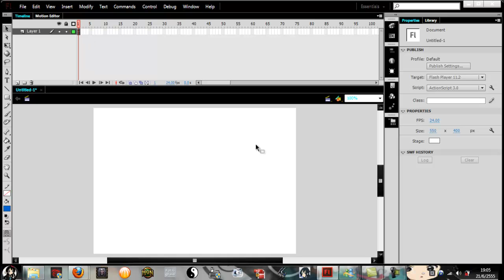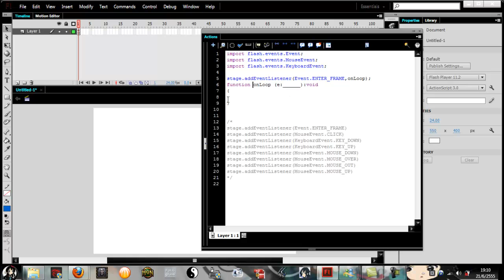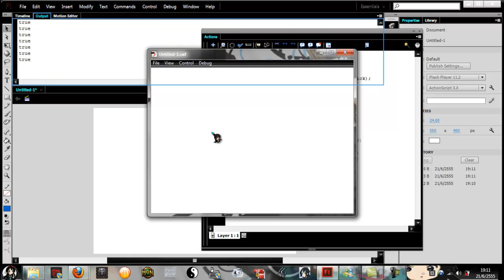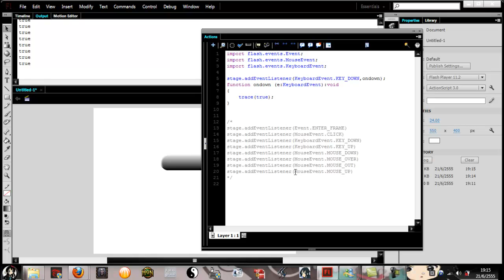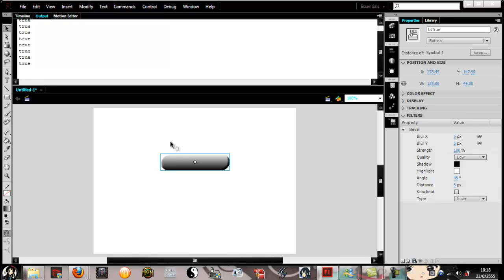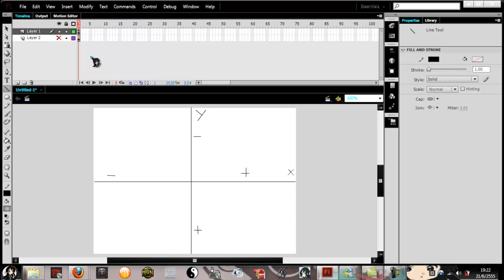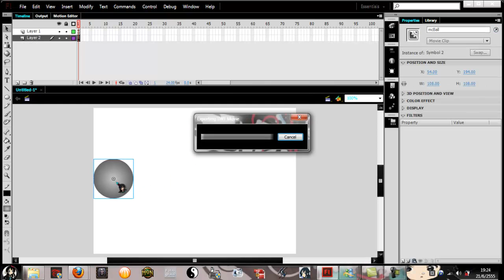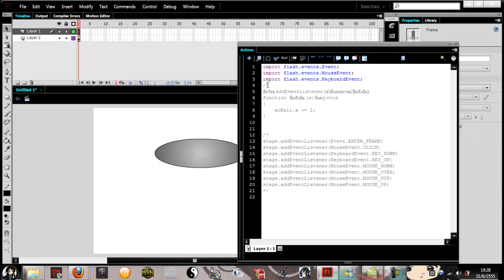สอน AS3 - AddEvent (การใส่ เหตการณ์)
[Bag Idea Studio]
บทที่ 5 เรื่อง การเพิ่ม Event (สำหรับ ผู้เริ่มต้น)
- วิธีการใช้คำสั้ง addEventListener
- รู้จักเหตุการณ์ในแบบต่างๆ
- สามารถนำไปพลิกแพลงในการเขียนโปรแกรมได้จริง